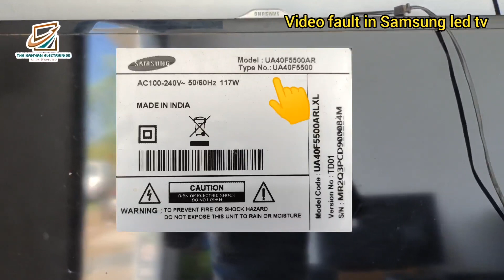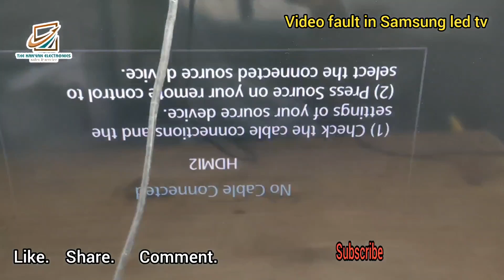samsung led tv repair | backlight repair | ua40f5500ar | waste of money when buying samsung led tv